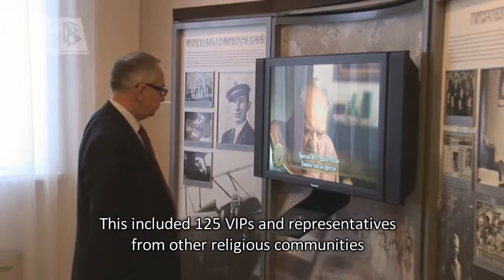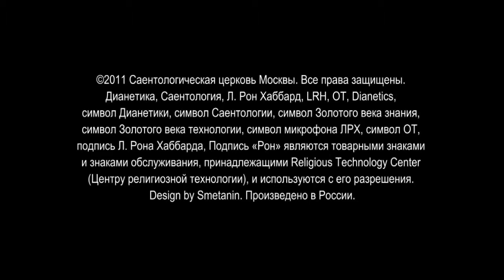Scientologija - naujienos iš Idealios Organizacijos.mp4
Maskvos Ideali Organizacija jau nustato ir naujus žurnalistikos standartus.  Tokie yra pirmieji, bet be galo džiugūs pasikeitimai žurnalistikos srityje, nes daugeliui anksčiau atrodė, kad tai beviltiška sritis, kadangi žurnalisto pagrindinė funkcija buvo - provokuoti konfliktus ir kelti chaosą toje valstybėje, kurioje jie dirba. Dabar mes matome kitokią žurnalistiką, pagrįsta etika ir sveiku protu. Pasirodo, kad ir žurnalistika gali dalyvauti geresnio gyvenimo kūrime, o ne tik jo griovime. Akivaizdu, kad Scientologija viską sustato į savo vietas ir visuomenė pradeda vystytis teisinga ir jai pačiai naudinga linkme. Ir Maskva tampa gerų pavyzdžių ir gero tono sostine.